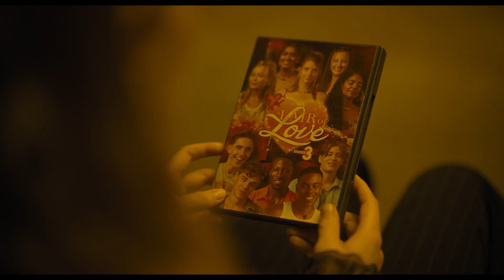LES GUETTEURS | Bande Annonce VF 2024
Titre original The Watchers
Fantastique, Epouvante-horreur, Thriller
De Ishana Shyamalan
Par Ishana Shyamalan
Avec Dakota Fanning, Olwen Fouéré, Georgina Campbell

Synopsis :
Perdue dans une forêt, Mina trouve refuge dans une maison déjà occupée par trois personnes. Elle va alors découvrir les règles de ce lieu très secret : chaque nuit, les habitants doivent se laisser observer par les mystérieux occupants de cette forêt. Ils ne peuvent pas les voir, mais eux regardent tout.

5 juin 2024 en salle |